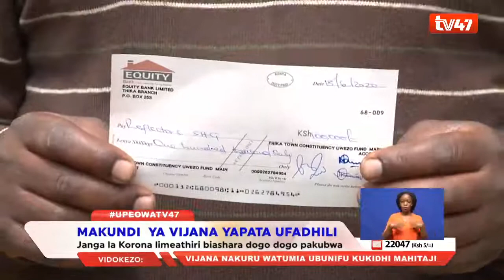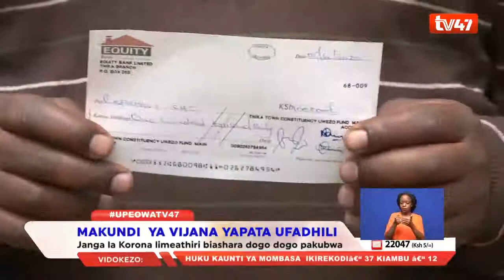45 youth groups benefit from Sh4.8M 'Uwezo Fund' to boost their businesses affected by COVID-19